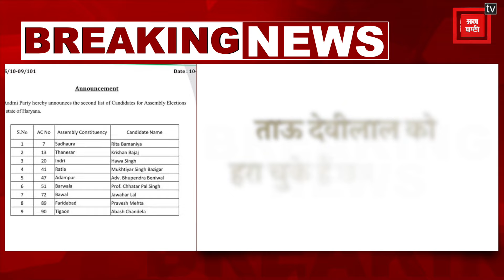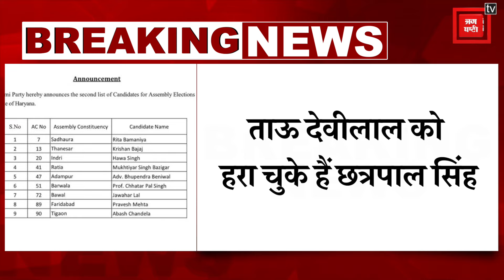आम आदमी पार्टी ने जारी की उम्मीदवारों की दूसरी लिस्ट, 9 सीटों पर उतारे कैंडिडेट